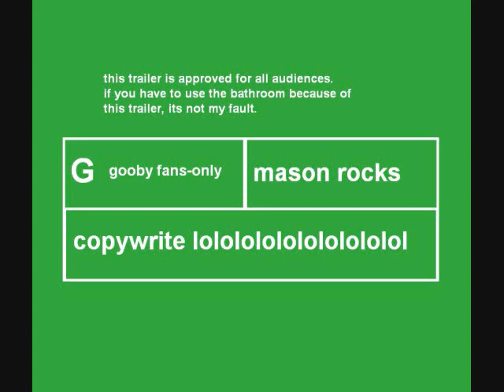the mas0RE: the movie trailer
comming in a really long time. i still need to figure out the plot and stuff.

find the TF2 easter egg.